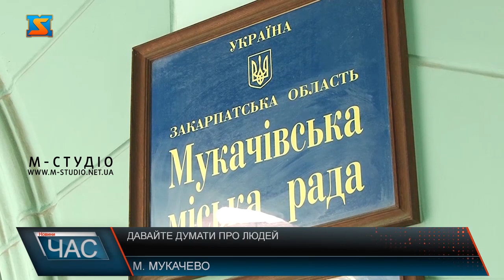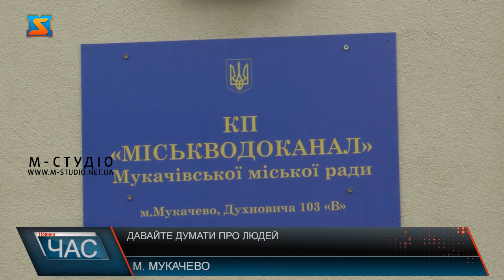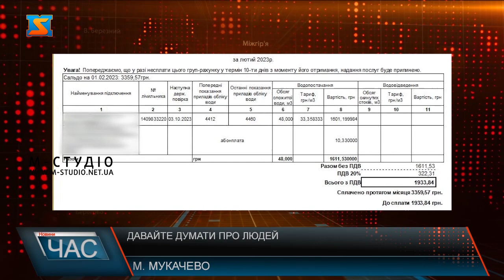Давайте думати про людей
Виконавчий комітет чи депутати Мукачівської міської ради? Хто має приймати важливі для громади рішення? Та чому міському голові важко вести діалог з депутати, які не підтримують його рішень? На засіданні виконкому, яке відбулося за годину до чергового засідання мукачівської міської ради 6 квітня, мер міста, Андрій Балога, виступив з промовою перед членами виконавчого комітету. У своїх словах він спробував переконати присутніх у правильності рішення щодо «золотого тарифу», і пояснив, чому наразі для мукачівців діятиме новий «срібний тариф». Вже на початку виступу голова вирішив перекласти своє рішення як-то кажуть з «хворої голови на здорову». Адже запевнив, що ті депутати, які проти підняття тарифу на воду – просто не ідуть на співпрацю, і хочуть для міста як гірше. Та схоже голова забуває, що спілкуватися та вести здорову дискусію з депутатами – це прямий обов’язок мера міста. Звичайно, коли у депутатському корпусі опозиційних обранців було меншість, діалог був досить коротким, і рішення, вигідні для Андрія Балоги чи наближених для нього осіб приймалися набагато швидше.  Та зараз коли більшість депутатів у опозиції до міського голови – мер міста вирішив іти методом супротиву, а не діалогу.  Депутати не спекулюють на темі води, а навпаки, закликають голову до правильних рішень. Варто нагадати, що жителі громади обирають депутатів, які б відстоювали інтереси людей.  Звичайно, водоканал має функціонувати, і бути не збитковим підприємством. АЛЕ, чому голова громади не може забезпечити цієї роботи завдяки найбільшому бюджету у області? Невже у бюджету розміром більше ніж 2 мільярди гривень не вистачає коштів для водоканалу?